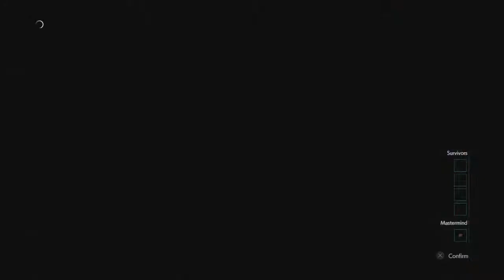RE Resistance MM Alex 1